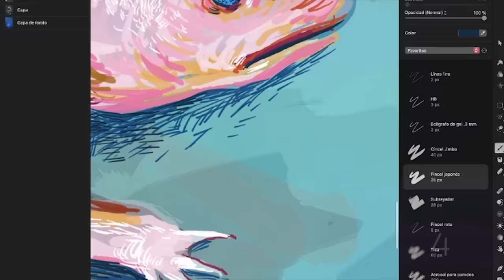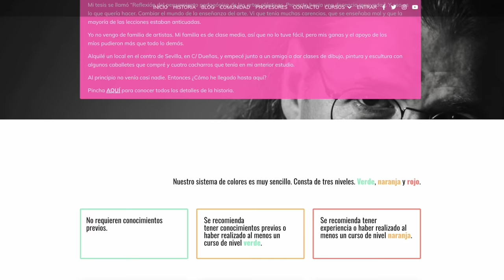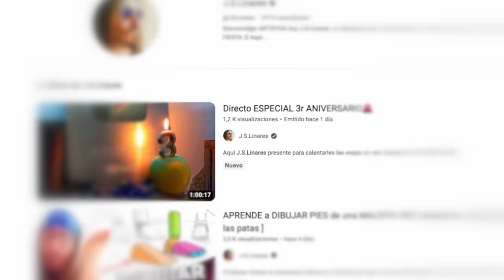Dejo TWITCH. Ficho con RNE... NUEVA TEMPORADA!!! Lo que se viene!!! Antonio García Villarán 2023/24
Aquí te cuento todos mis nuevos proyectos.